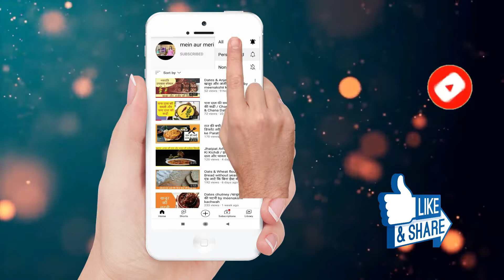Aloo ki sabji II 5 Minute Aloo Sabji Recipe II